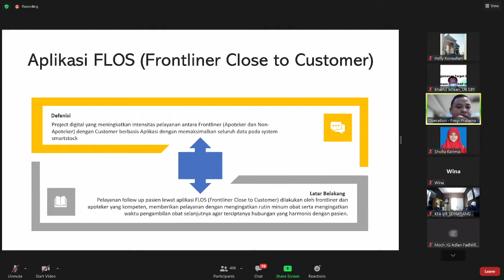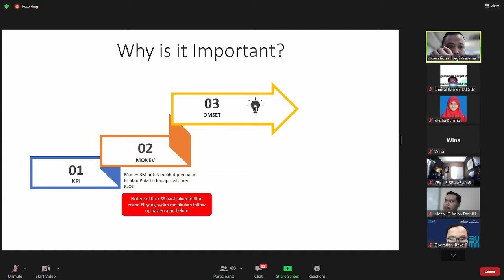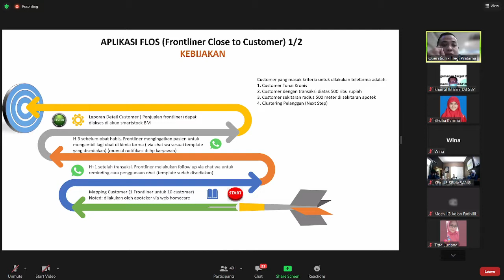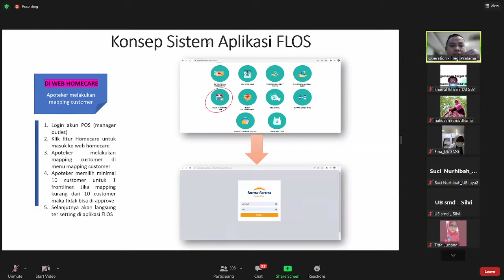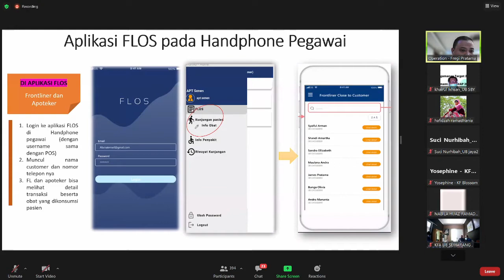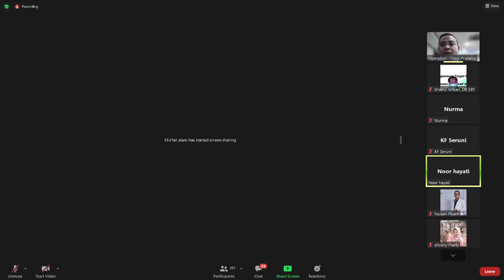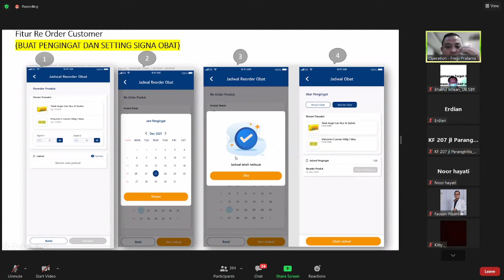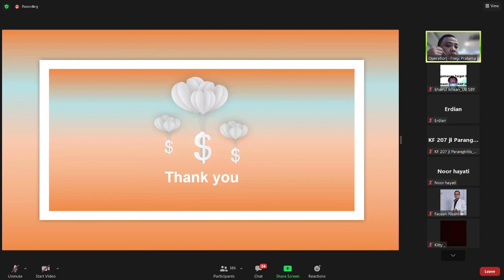FITUR FLOS Episode 01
FITUR FLOS (Front Liner Close To Customer) Episode 01